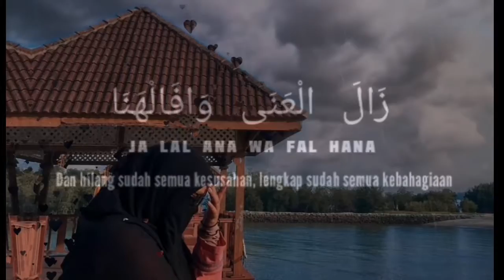Selawat busyiro lana❤️